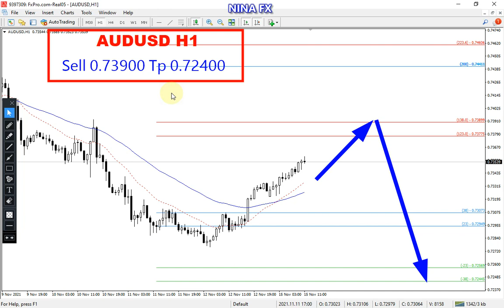AUD USD Daily Analysis for Tuesday November 16, 2021 by Nina Fx